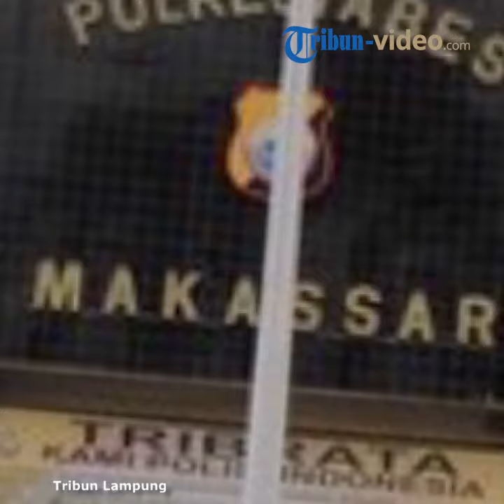Kalapas Ungkap Identitas Selingkuhan Brigpol DS, Napi Asal Lampung yang Mengaku Anggota Polisi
TRIBUN-VIDEO.COM - Kasus Brigpol DS kirim foto hingga video syur kepada narapidana pembunuhan dibenarkan oleh pihak Lapas Way Gelang, Kecamatan Kota Agung Barat, Tanggamus, Lampung.

Dikutip Tribun Video dari Tribun Lampung, menurut Kalapas Way Gelang Sohibur Rachman pelaku dan pemicu kasus pornografi terhadap Brigpol DS merupakan warga binaannya.

Napi tersebut bernama M Alfiansyah bin Saum yang divonis hukuman delapan tahun empat bulan dengan masa ekspirasi pada 16 Januari 2022.

Rachman mengatakan kasus tersebut telah terjadi sejak awal November 2018 lalu.

Saat itu ada surat dari Direktorat Jenderal Pemasyarakatan, Kementerian Hukum dan HAM yang minta peran pihak Lapas Way Gelang untuk menyelidiki kasus penipuan.

Kemudian pada 12 November 2018, tim dari Polrestabes Makassar, Sulawesi Selatan datang untuk menjemput warga binaan yang bersangkutan.

Dari hasil penyelidikan, Alfian 'bermain' sendiri, bukan merupakan anggota komplotan seperti yang pernah diungkap.

Mengenai telepon genggam yang pelaku gunakan di dalam lapas, pihak lapas mengatakan bahwa ponsel tersebut adalah warisan, pelaku dapatkan dari warga binaan yang telah bebas sebelumnya.

Sementara itu menurut keterangan Rajabasa Sujonggo, Alfian kini telah di tahan di Lapas Kota Agung, Lampung.

Diberitakan sebelumnya, Alfian merupakan kekasih selingkuhan dari Brigpol DS.

Mereka berkenalan melalui Facebook, sedangkan Alfian mengaku bahwa dirinya sebagai polisi berpangkat komisaris polisi atau kompol.

Brigpol DS yang bertugas menjadi Polwan di Makassar menjalin hubungan gelap jarak jauh dengan Alfian.

Pelaku memperdaya DS untuk berpose seksi dan mengirim foto-foto syur pada dirinya.

Bukan hanya itu, DS bahkan mengirimi video panas berdurasi panjang pada dirinya hingga melakukan tindakan tak senonoh via ponsel.

Foto dan video tersebut digunakan oleh Alfian sebagai alat guna memeras DS.

Video porno oknum Polwan Makassar yang tersimpan di telepon genggamnya kemudian disita Propam.

Menurut keterangan polisi, Brigpol DS awalnya tak mengaku bahwa dalam video tersebut adalah dirinya, ia juga mengatakan bahwa ponsel miliknya telah diretas.

Namun lantaran banyak bukti yang mengarah padanya, ia kemudian membenarkan video asusila tersebut.

Selain itu, Brigpol DS yang telah bersuami tersebut juga berselingkuh dengan dua pria lain yang juga merupakan nggota polisi.

Suaminya yang juga merupakan anggota Polrestabes Makassar juga telah mengetahui perbuatan istrinya dan akan membantu polisi mengusut kasus.

Sementara itu Brigpol DS telah dipecat karena mempermalukan nama polisi dan juga hasil dari sidang kode etik kepolisian.

Simak videonya di atas!(Tribun-Video.com/Yulita Futty Hapsari)